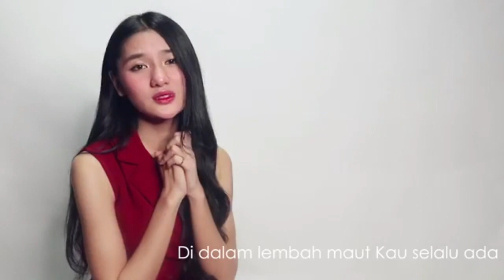Lagu Rohani pagi memberi semangat || Lagu Rohani Kristen - Official Music Video